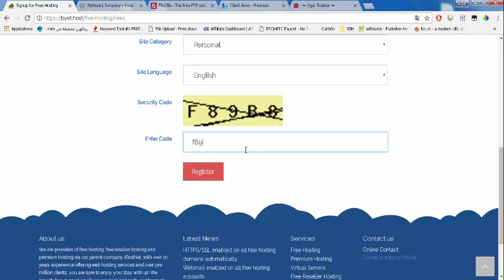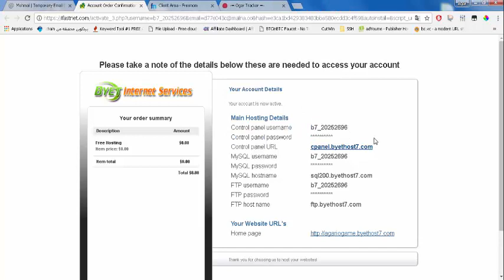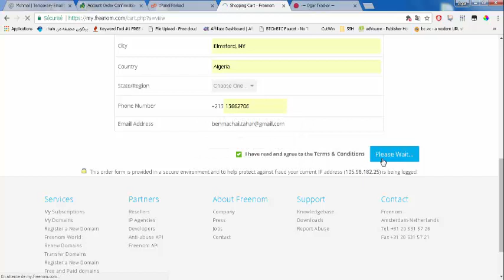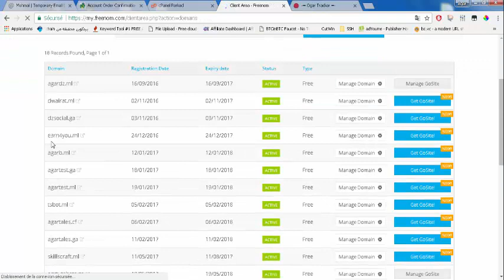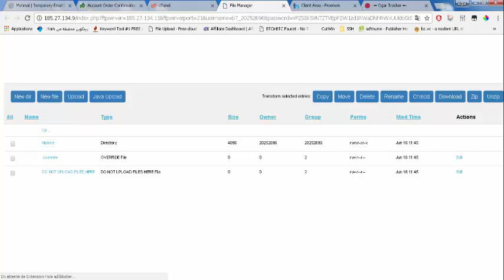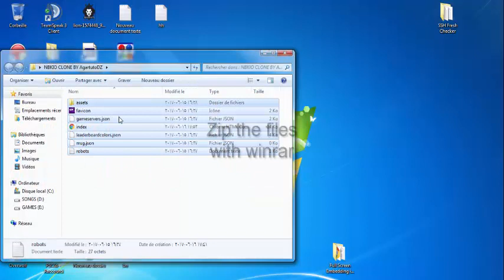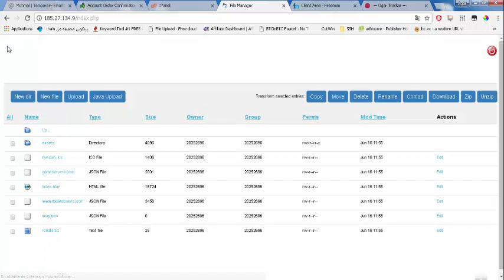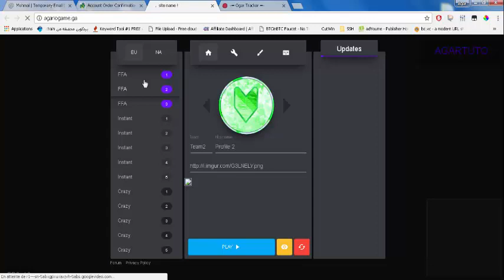Making an agario NBK.IO CLONE !NEW 2017 - Tutorial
How To Make An Agar.io Client Website - Tutorial
Tutorial on how to make your own agar.io client website like NBK.IO for your clan, fans and private server. .
Play on your own Agar.io client website.

Links
Client (just to earn some cash )

Steps:
- Go to the host and order an account.
- Use a valid email account you will need to verify it.
- Setup a subdomain.
- Download the Client
- Upload to your site
- Edit index.html
- Add your server's IP address and port number